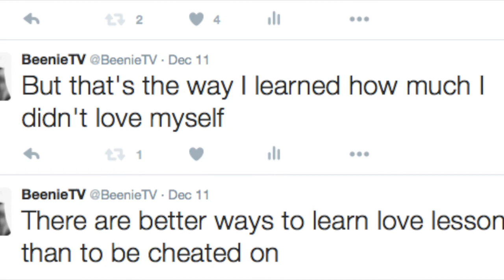YOU NEED THIS IF YOU ARE SINGLE 🤎✨‼️ guided meditation + affirmations